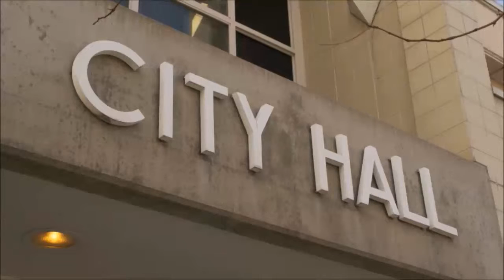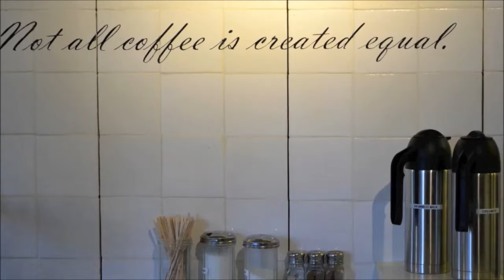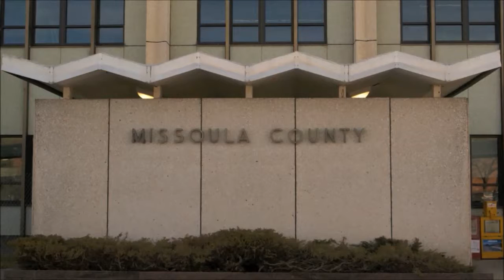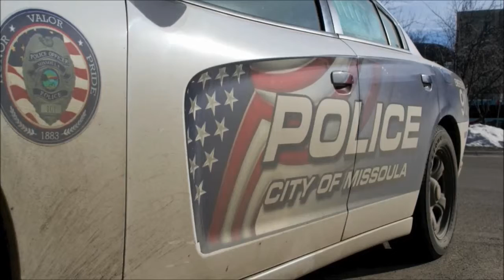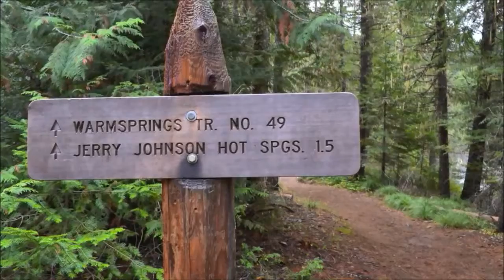Over 5,000 Sign Up For Medicaid - State Headlines